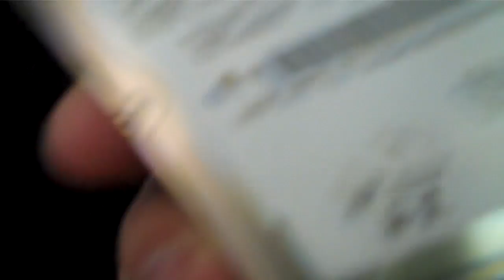Maracas Hard Drive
Preemo usually can solve any computer repair or hard drive problem - but when they sound like maracas, it's pretty much not possible.